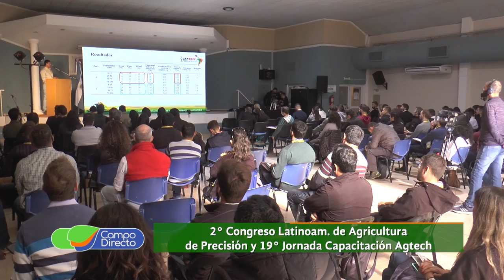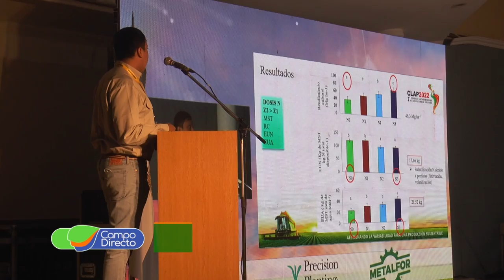Quevedo Canevese presente en CLAP 2022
Compartimos el 2do. Congreso Latinoamericano de Agricultura de Precisión y la 19a. Jornada de Capacitación Agtech”, realizados en el INTA Manfredi, que mostraron el desarrollo tecnológico e innovador de Córdoba.